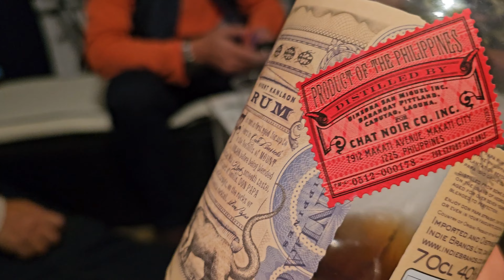OUR YEARLY CHRISTMAS SALO-SALO 2023